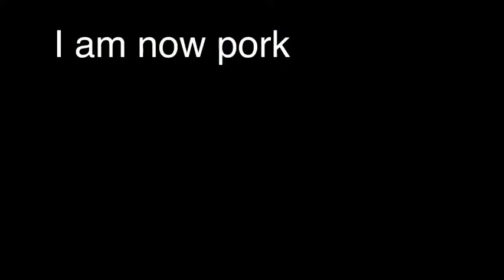Exposing all my memes in a peppa pig video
Part 2?, yay no KineMaster logo